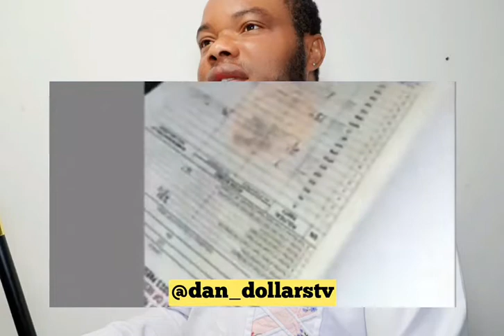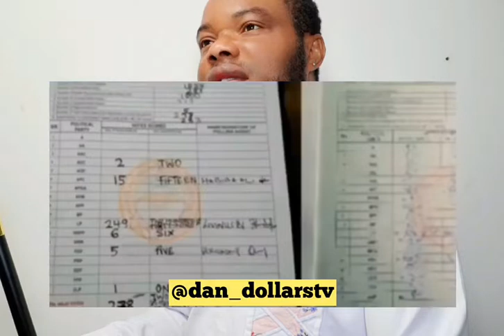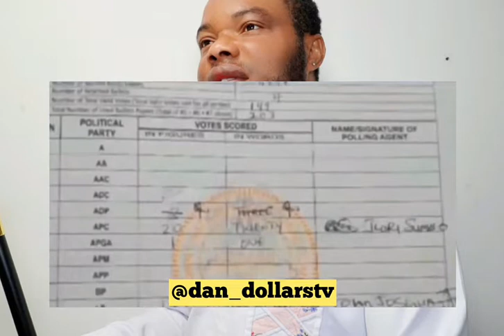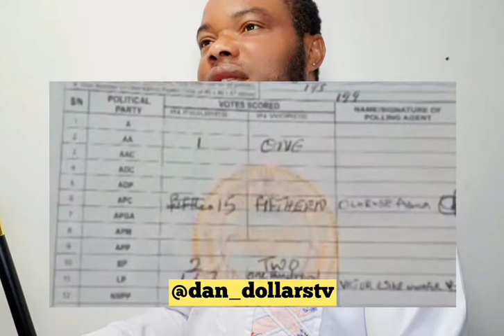Everyone need to support Peter Obi for the betterment of Nigeria 🇳🇬